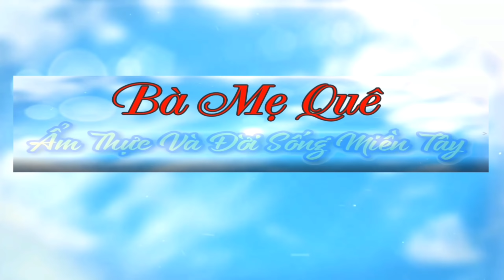Cách Làm CƠM GIÒN THẬP CẨM Chay Ngon Và Đẹp Để Đãi Tiệc | Món Chay Ngon Bà Mẹ Quê.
♨️ Chào mừng quý cô chú anh chị và các bạn đã trở lại với kênh của Bà Mẹ Quê.Em xin chúc quý cô bác luôn vui khỏe.